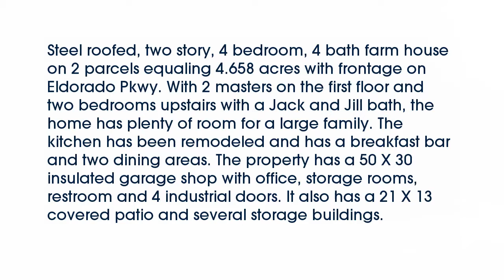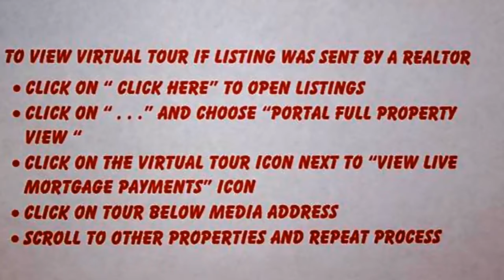Real estate for sale in Little Elm Texas - MLS# 13746338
2213 W Eldorado Parkway
Little Elm Texas 75068
MLS# 13746338

2213 W Eldorado Parkway
MLS# 13746338

Steel roofed two story 4 bedroom 4 bath farm house on 2 parcels equaling 4.658 acres with frontage on Eldorado Pkwy. With 2 masters on the first floor and two bedrooms upstairs with a Jack and Jill bath the home has plenty of room for a large family. The kitchen has been remodeled and has a breakfast bar and two dining areas. The property has a 50 X 30 insulated garage shop with office storage rooms restroom and 4 industrial doors. It also has a 21 X 13 covered patio and several storage buildings.